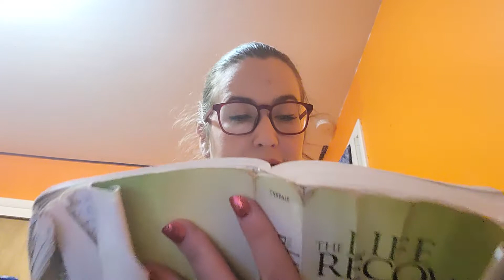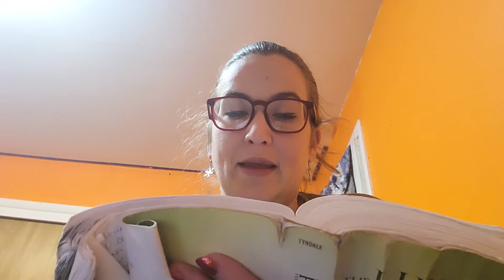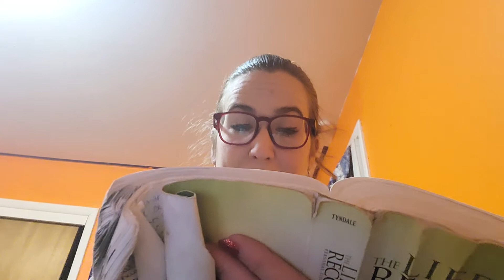Jump into your day! Acts 4:10–22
Check out today's Jump Start by Cassie Von Bon! Our focal passage today is Acts 4:10-22.

Fellowship Hi-Crest | Walking in community with others through the power of Jesus Christ